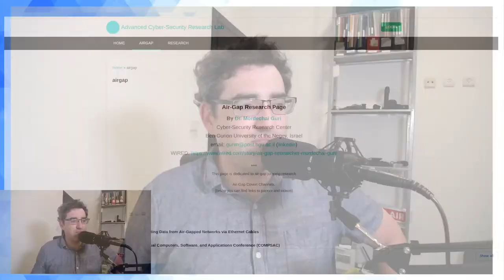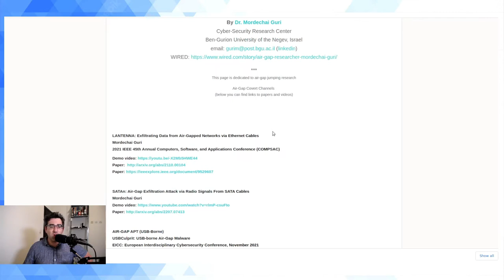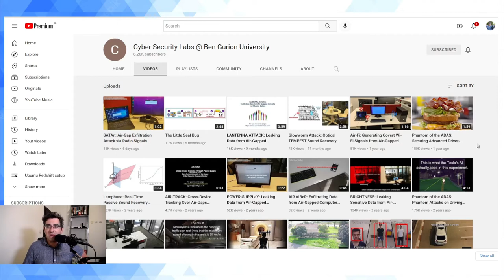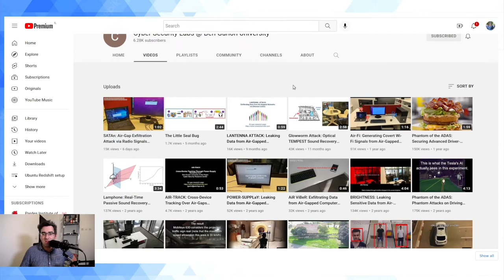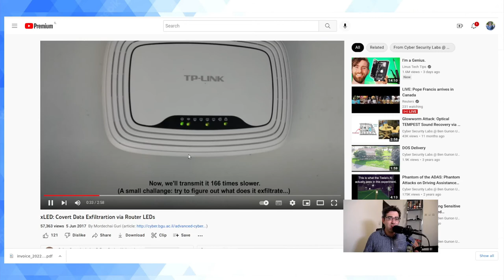Israeli Computer Scientists Show How Air Gapped Networks Can Be Hacked And Compromised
Via a YouTube recommendation:

Computer scientists at Ben Gurion University (BGU) in Israel, led by Dr. Mordechai Guri at the Advanced Cybersecurity Research Lab, demonstrate various exploits for compromising and exfiltrating data from airgapped networks by using malware to reconfigure the physical properties of various hardware components, ranging from internet routers to SATA cables (which can be forced to run as WiFi transmitters!)